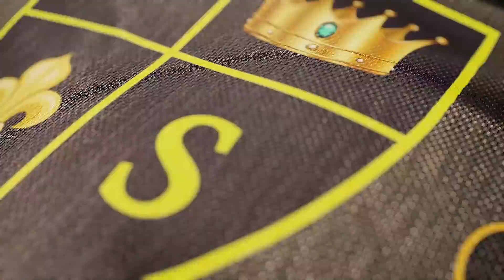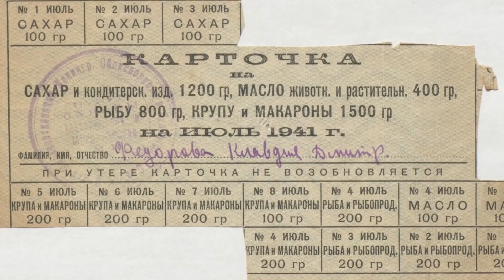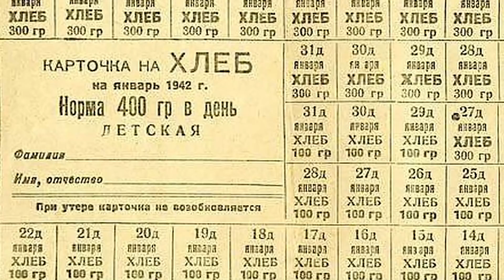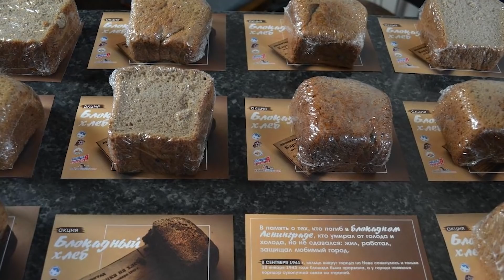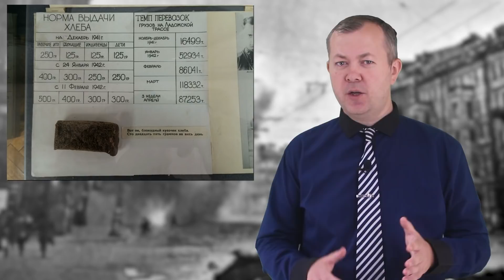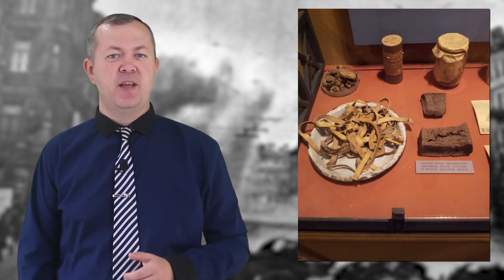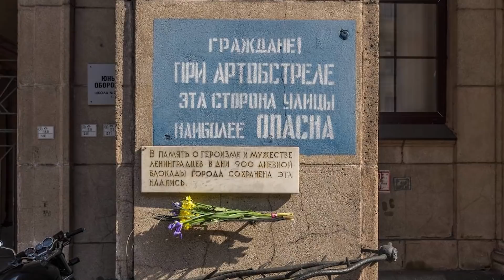Как жили в блокадном Ленинграде?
Как жили в Ленинграде при блокаде?
Война с  стала крайне суровым испытаниям для всего советского народа. Наверное, и сотен часов видео не хватит для того, чтобы рассказать все известные истории детали и подробности выпавших на долю простых людей тяжестей, а также передать все то горе и всю ту боль, которая обрушилась на жителей СССР в те мрачные годы войны. Но даже здесь особняком стоит история блокадного Ленинграда, города, который был поставлен на грань выживания нацистами и сумел протянуть, просуществовать в таком состоянии более двух лет, где каждый день был суровой борьбой не только за жизнь, но и за то, чтобы остаться человеком. И вот, о том как люди старались не просто выживать, но и еще жить в таких крайне суровых условиях, я и хочу рассказать в этом видео. Погнали.

🚀Тайм-коды:
00:00 Вступление
00:58 Об истории блокады Ленинграда
08:37 Как снабжали город и сколько было еды в доставленных грузах
10:05 Какой был паек в блокадном Ленинграде
12:19 Как люди в блокадном Ленинграде добывали пищу
14:36 Незрячие воины Ленинграда
16:11 Правила жизни в блокадном Ленинграде
16:36 Передвигаться нужно правильно
17:39 Сейчас не время для дружественных визитов
18:16 Как есть, чтобы жить
19:07 Когда очередь - это наше все
20:04 Не ложится спать, чтобы жить

1) Как жили те или иные люди, что они ели, как жили, во что одевались и другие прелести жизни. ПЛЕЙЛИСТ
2) Что если... самые неожиданные повороты истории, которой не было. Рассказываем, размышляем и показываем другие альтернативные миры и развилки. ПЛЕЙЛИСТ